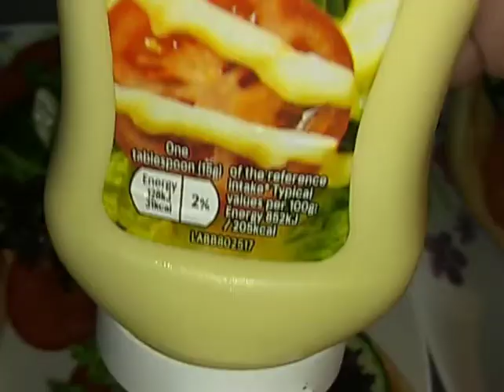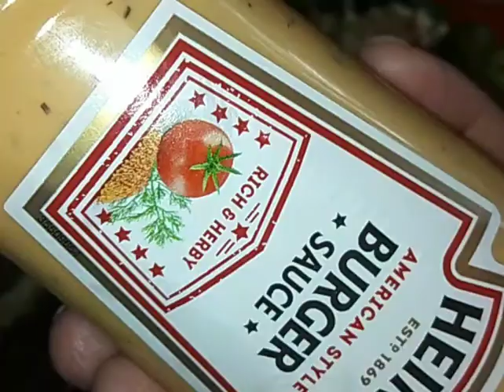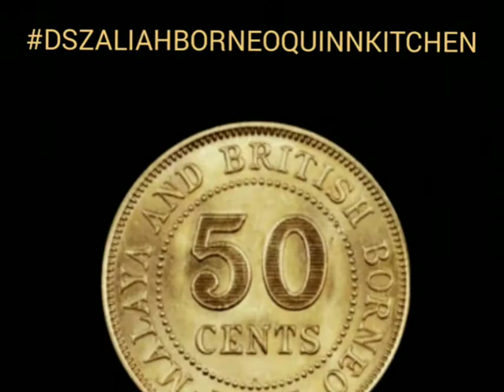My homemade burgers, chickens, turkeys, lamb, beef 🍔 Burgers